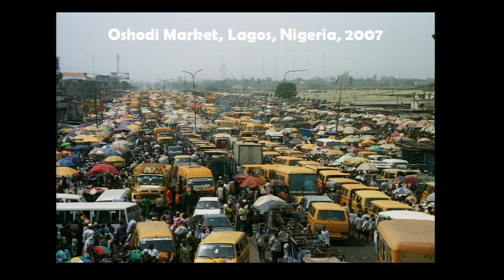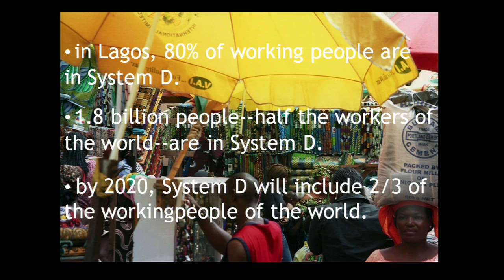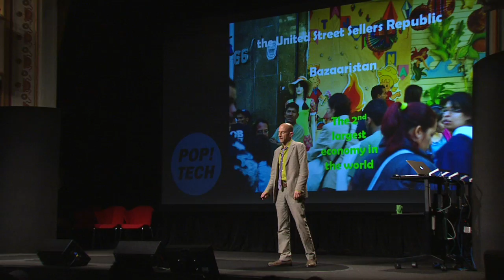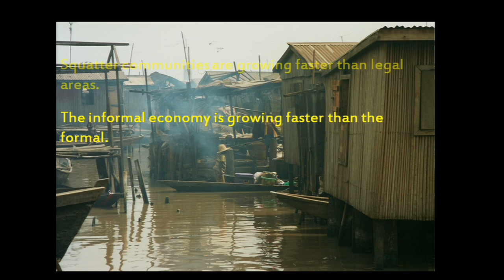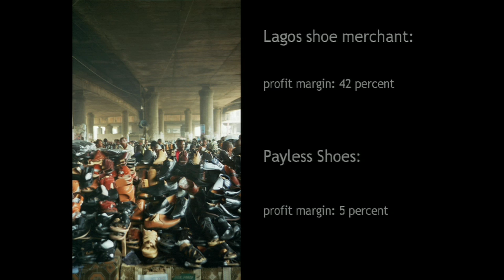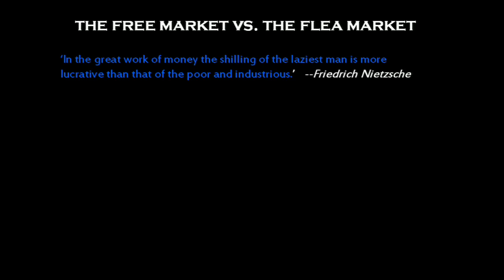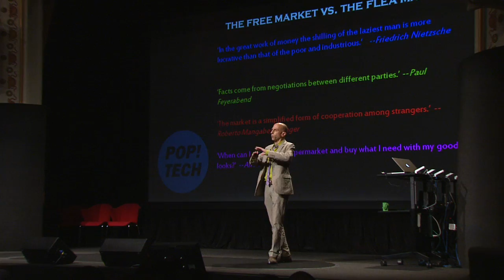Robert Neuwirth: Free Markets vs. Flea Markets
Robert Neuwirth tells us about life in the informal economy, what French culture classifies as System D. 1.8 billion people on the planet subsist through economic transactions that happen outside legal spheres and, by 2020, two thirds of our planet will be doing business in this domain. The future is the free market vs. the flea market.